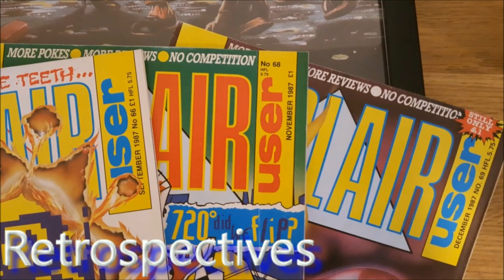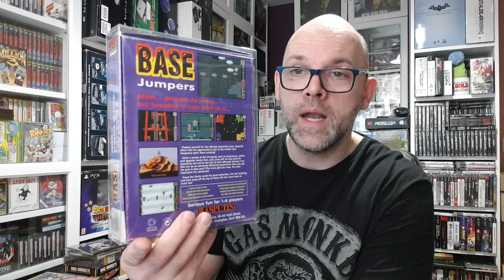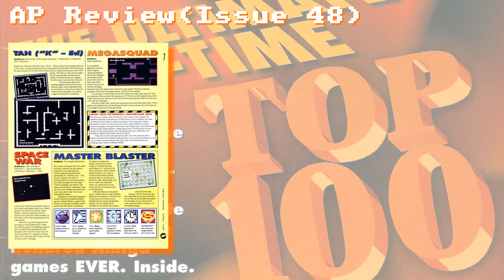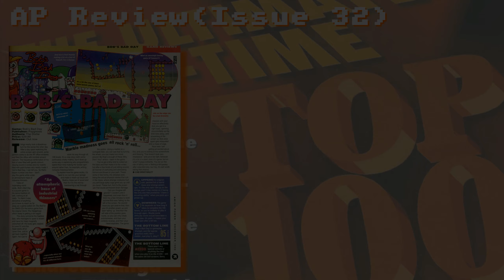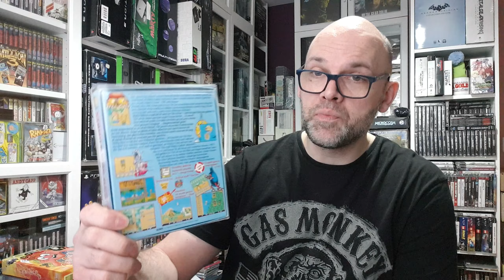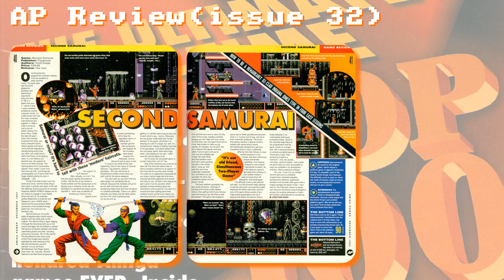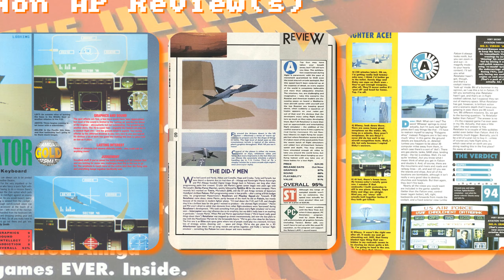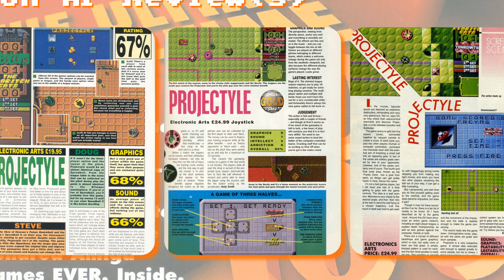Top 100 Commodore Amiga Games | Amiga Power | Issue 64 (1996) | 100 - 91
The Best 100 Commodore Amiga Games According To Amiga Power Magazine: #90 - 81 - Were They The Greatest!?

The first video in a series of ten episodes featuring Amiga Power magazine's top 100 listings from issue 64 (August 1996).

The 100 games were selected by the AP reviewing team

Next up is 100 - 91.

(Intro) - 0:22
(100) ? - 2:03
(99) ? - 4:24 (Coverdisk 48b Amiga Power Magazine)
(98) ? - 6:32
(97) ? - 7:16
(96) ? - 9:22
(95) ? - 11:28
(94) ? - 14:07
(93) ? - 16:36
(92) ? - 18:42
(91) ? - 20:59

There may be some clippings from older Amiga magazines before each game is displayed in the video. This is because Amiga Power wasn't around when these games were released.